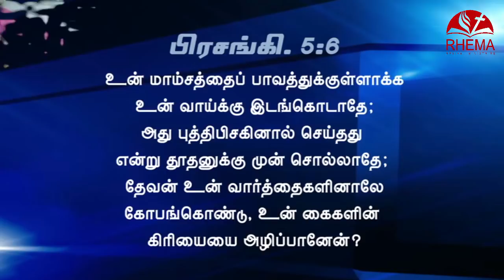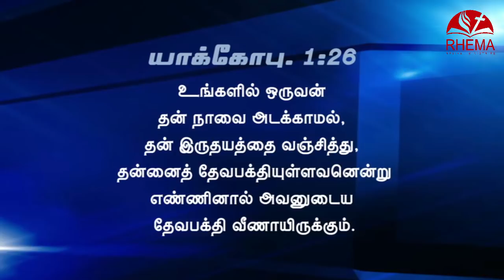கையின் பிரயாசம் வீணாய் போவது ஏன் ? பாகம்2 | BRO.GODWIN MOSES MESSAGE